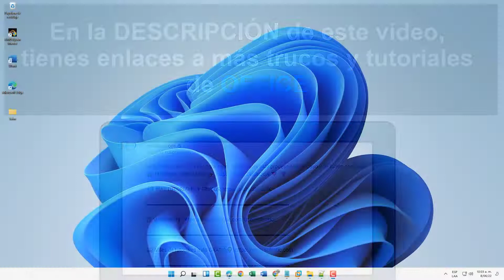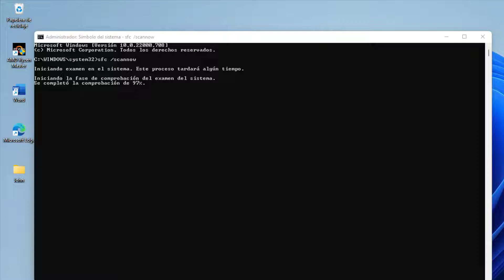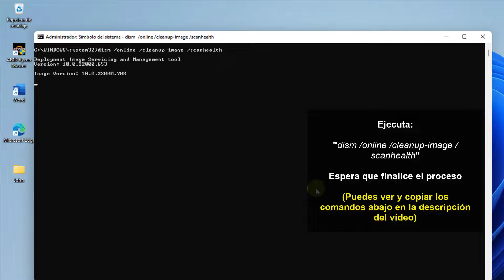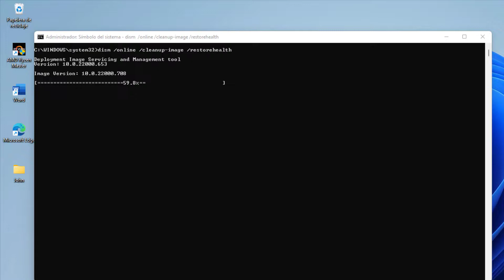SOLUCION ERROR ✔️ Microsoft Word la Aplicacion no se pudo iniciar Correctamente 0xc0000142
Solvetic te enseña cómo SOLUCIONAR ERROR Microsoft Word la Aplicación no se pudo iniciar Correctamente 0xc0000142 ▶️ 𝗧𝗥𝗨𝗖𝗢𝗦 𝗪𝗢𝗥𝗗

En este vídeo te explicamos cómo SOLUCIONAR ERROR en Microsoft Word, cómo solucionar el error 0xc0000142: la Aplicación no se pudo iniciar Correctamente.

En este vídeo Solvetic te explica paso a paso cómo solucionar el error en Word la aplicación no se pudo iniciar Correctamente 0xc0000142 de dos formas diferentes.

1. En la primera forma de solucionar el error en Word 0xc0000142 explicamos cómo entrar en el panel de control y reparar errores de OFFICE de forma automática con reparación rápida.

2. En el segundo método explicamos cómo usar la consola de comandos CMD para reparar errores de Office usando algunos comandos.

◼️ COMANDOS PARA REPARAR OFFICE DESDE CMD ◼️

 》CAPÍTULOS《

00:00 Introducción
00:16
00:XX
XX:XX
XX:XX
XX:XX
XX:XX